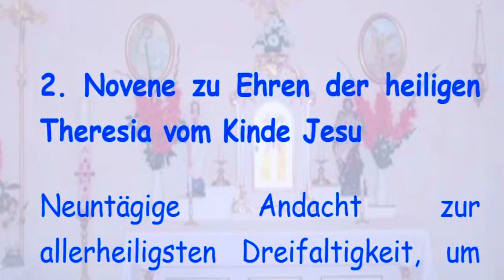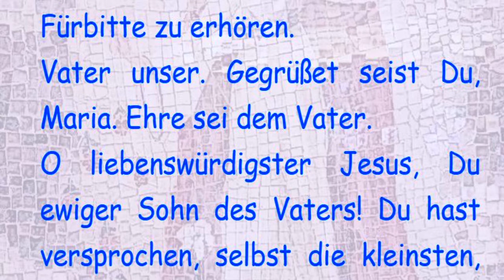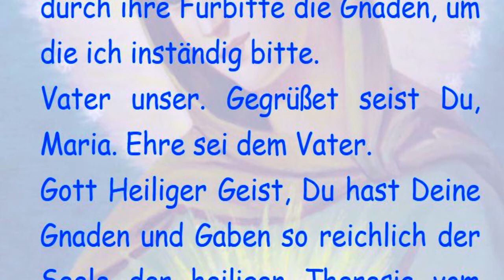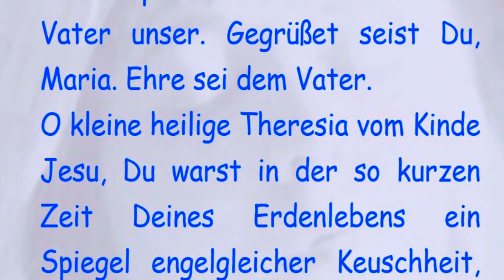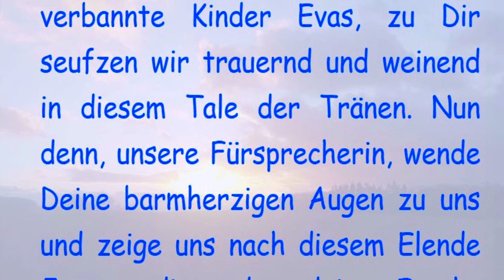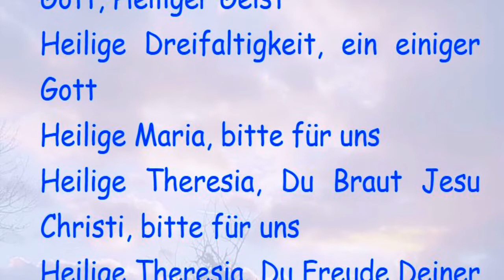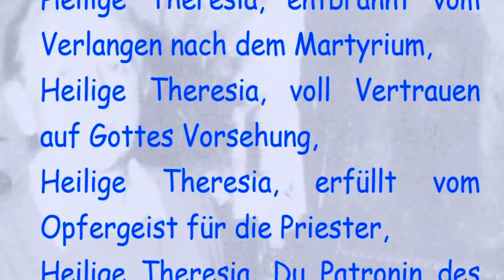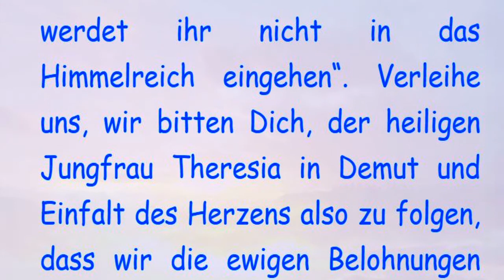6. Tag Novene zu Ehren der heiligen Theresia vom Kinde Jesu